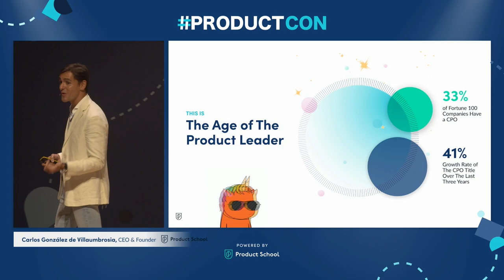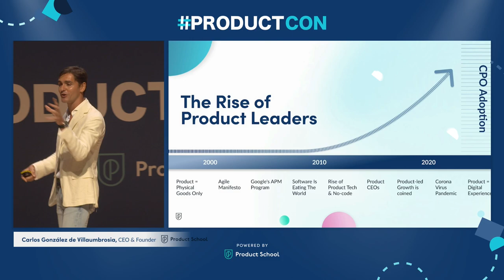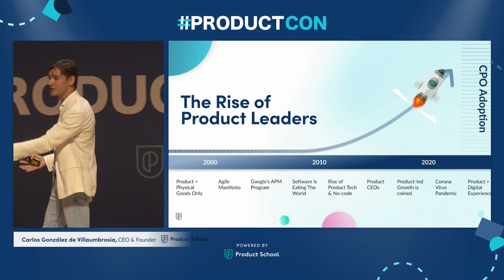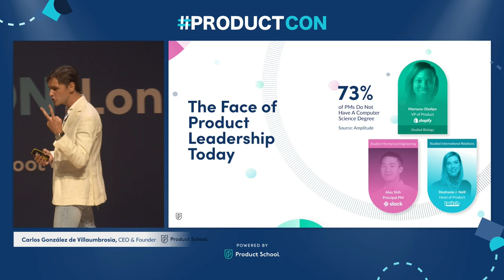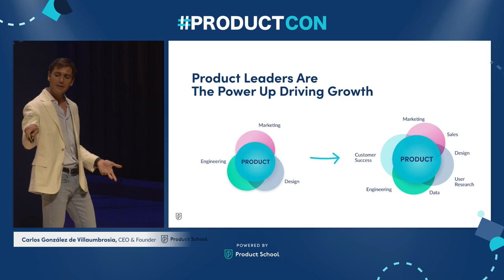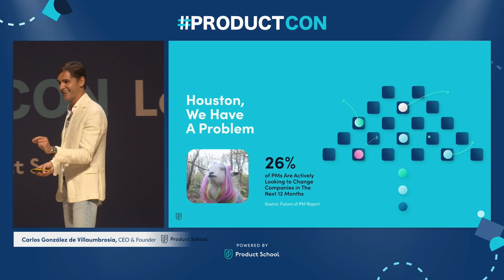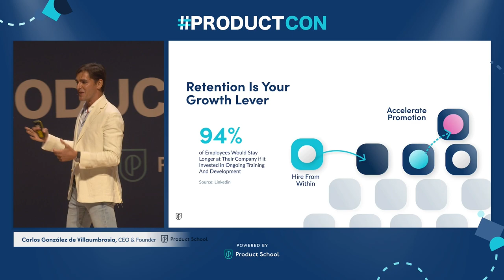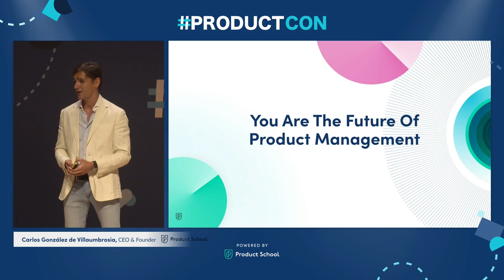ProductCon LDN 2022: The Future of PM by Product School CEO, Carlos Gonzalez de Villaumbrosia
ABOUT THE SPEAKER:
Carlos González de Villaumbrosia has over 10 years of experience building teams and digital products in the US, Europe, and Latin America. Carlos founded Product School in San Francisco in 2014. Today, the company is the global leader in Product Management training. 1 million+ Product Management community.